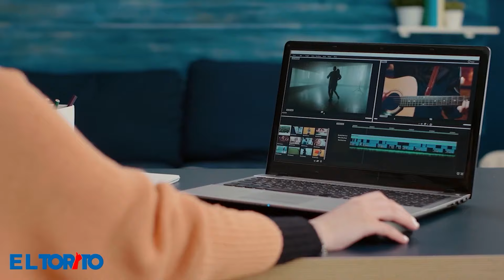Monseñor Nouel con el Torito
Héctor Acosta 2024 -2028 , senador por la provincia Monseñor Nouel y el Partido Revolucionario Moderno, PRM